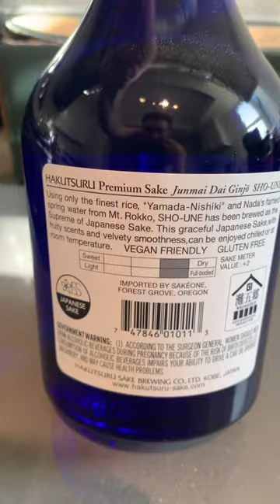#1972 Sake Shorts: Hakutsuru Premium Sake! 🍻